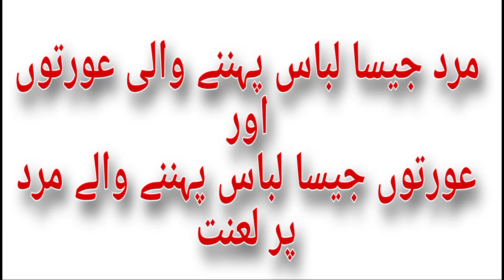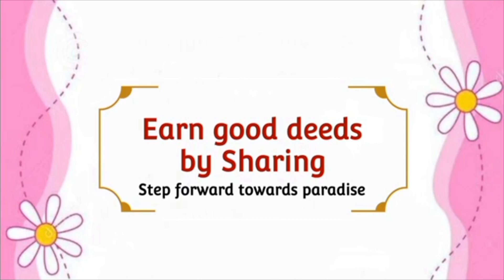Ortyin Mard jaisa libas or Mard ortyin jaisa libas phna wlo pe lanat